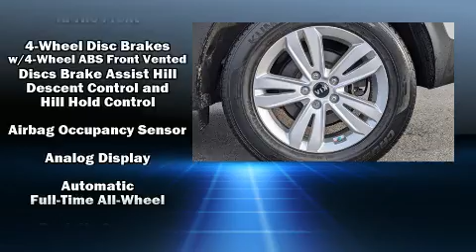2018 Kia Sportage LX in North Aurora, IL 60542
Gerald Hyundai of North Aurora
209 Hansen Blvd

Sensibility and practicality define the 2018 Kia Sportage. With less than 30,000 miles on the odometer, this 4 door sport utility vehicle prioritizes comfort, safety and convenience. It features an automatic transmission, all-wheel drive, and a 2.4 liter 4 cylinder engine. It distinguishes itself from the competition with features such as: delay-off headlights, a rear window wiper, 1-touch window functionality, a tachometer, front bucket seats, power windows, and cruise control. Audio features include an AM/FM radio, steering wheel mounted audio controls, and 6 speakers, enhancing the audio experience throughout the interior. Kia also prioritized safety and security by including: dual front impact airbags with occupant sensing airbag, front side impact airbags, traction control, brake assist, a panic alarm, and 4 wheel disc brakes with ABS. With electronic stability control supplementing mechanical systems, you'll maintain precise command of the roadway. A Carfax history report provides you peace of mind by detailing information related to past owners and service records. We pride ourselves in consistently exceeding our customer's expectations. Stop by our dealership or give us a call for more information.